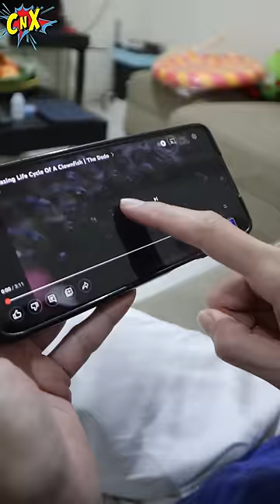IKAN BADUT HIAS GORENG !! CnX Shorts